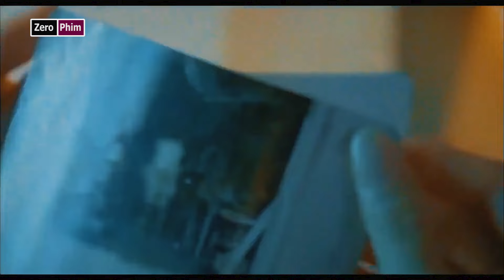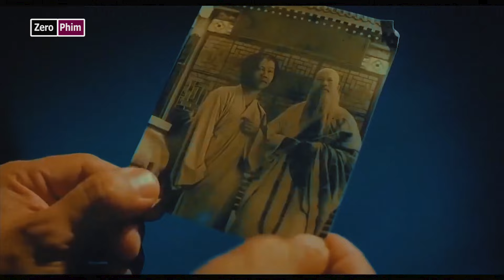Sự Tàn Ác Của Một Con Ma Chết Cháy.Review Phim Ngôi Nhà Quỷ Quái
Bộ phim hôm nay là:Sự Tàn Ác Của Một Con Ma Chết Cháy.Review Phim Ngôi Nhà Quỷ Quái